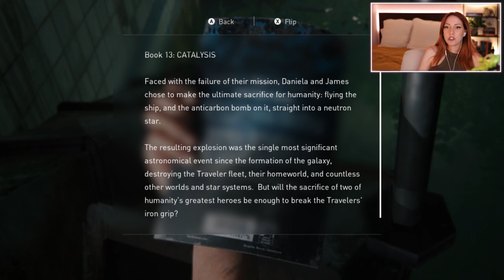Finding Giraffes and Exploring the Bus Depot | The Last of Us [Part 21]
All things considered, this is a very wholesome part of the game.
| Catch me most days at 7pm pst